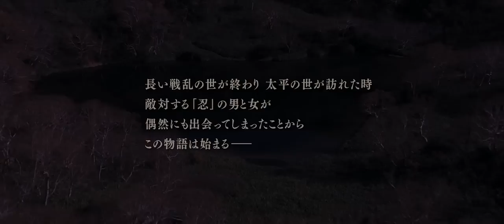Shinobi Toshiro Masuda HD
The opening scene of Shinobi combined with Toshiro Masuda's Sadness and Sorrow.
Now in High Def.